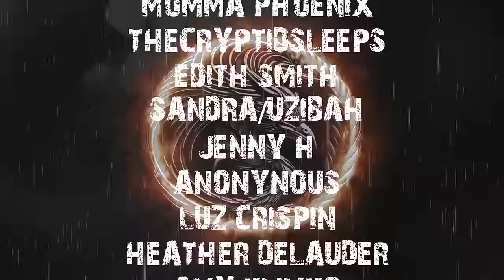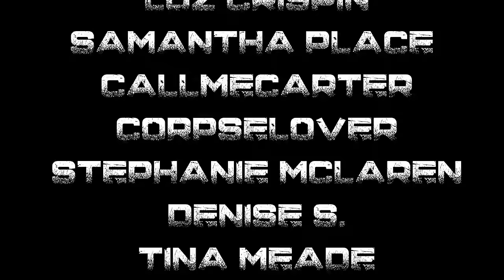TRUE HAUNTED HOUSE STORIES | RAIN SOUNDS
TIME STAMPS-
INTRO- 00:00
S1- 01:15
S2- 03:31
S3- 09:23
S4- 29:01
S5- 32:10
OUTRO- 51:07